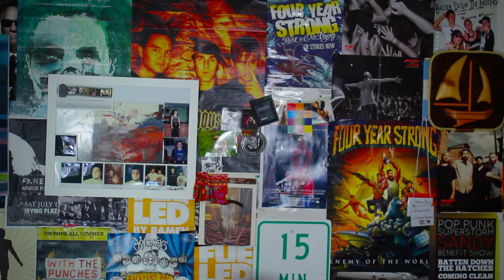Don't Hold It In ( Express your Feelings )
Don't you hate it when people don't saying anything to you and they just ignore you! I SURE DO!